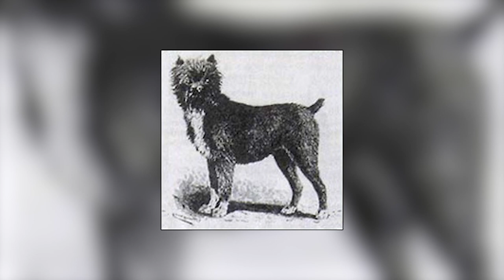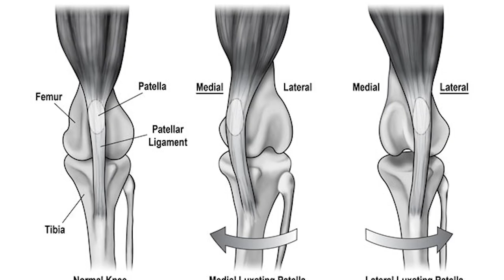Affenpinscher - Top 10 Facts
Affenpinscher, also known as the Monkey Terrier, is a terrier-like toy Pinscher breed originally created to act as ratters in homes, stables, and shops. Loyal, curious, and famously amusing; this almost-human toy dog is fearless out of all proportion to its size.

100% Waterproof Rechargeable Dog Training Collar:

In this video, we are counting down the top 10 facts about Affenpinscher that you might not know.

A Quick Overview:
Group: Companion Dogs
Weight: 7 to 9 pounds
Height: 9 to 11 inches tall at the shoulder
Life Expectancy: 12 to 14 years

Affenpinscher combines clownlike charm with a bold nature, and his creative thought process never ceases to astound and entertain his people. He learns quickly and adjusts readily to change, so he's a good traveler who's always ready for a new adventure. People who live with Affens admire their sensitivity and gentleness but warn that they are the quintessential big dog in a small body.

Sturdy, smart, and alert, the Affenpinscher is an excellent watchdog who fears nothing. He's not normally loud, but he is excitable. Once he's on alert, it takes a while for him to calm down. He takes seriously his duty to guard home, family, and territory, and won't hesitate to alert the entire neighborhood that someone is approaching the front door. Frequent socialization with other people and animals is a must for the Affenpinscher to grow up to be a balanced adult. Without it, he'll never live up to his potential.

The Affenpinscher has a mind of his own and is often labeled as stubborn. He needs early and consistent training. Fortunately, he's eager to learn and to please his people when he's taught with positive reinforcement techniques such as praise, play, and food rewards. He can compete in obedience and agility, and his entertainment ability makes him a wonderful therapy dog.